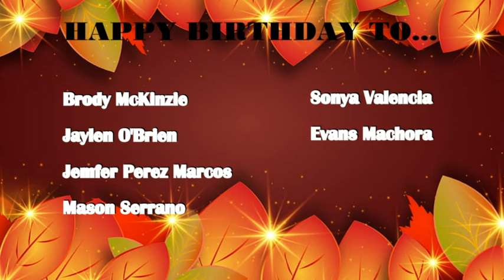HDTV News 11/9/23